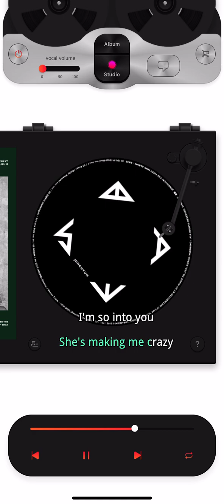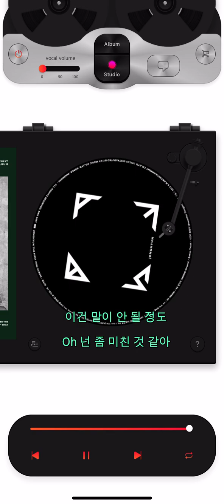종현 JONGHYUN Crazy (Guilty Pleasure) (Feat. 아이언) Instrumental (KiT Album)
타이틀 곡 "Crazy (Guilty Pleasure)"는 네오 소울, 펑크 장르에 영향을 받은 미디엄 템포의 레트로 팝 곡으로 '위험이 더 끌리는 이유, 은근히 더 즐기는 이유'라는 문구를 비롯해 떳떳하지 못한 즐거움을 의미하는 'Guilty Pleasure'에 대한 내용을 담은 가사가 인상적이다.